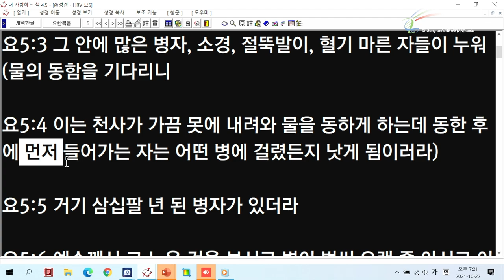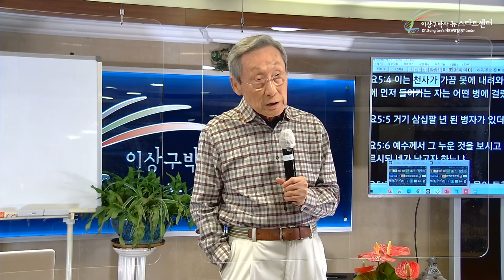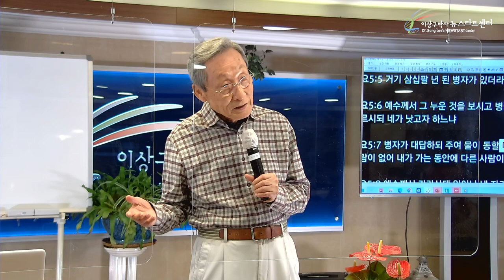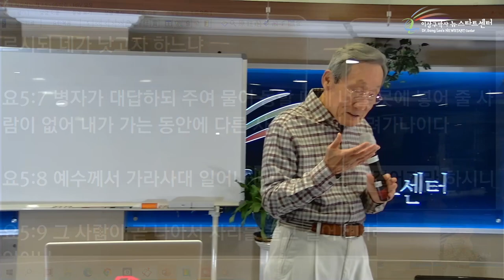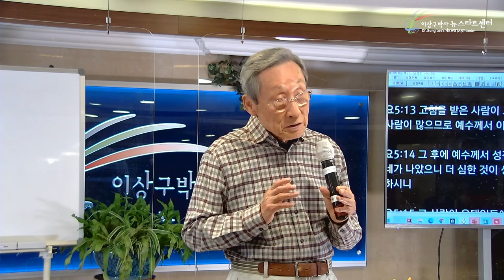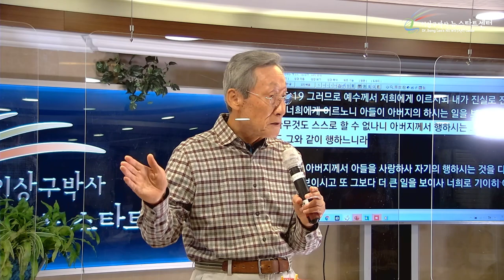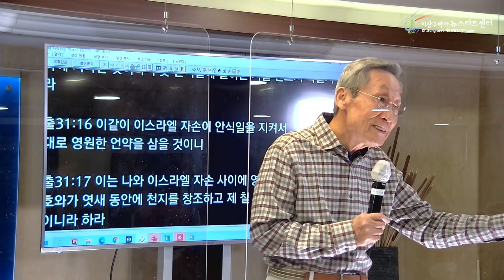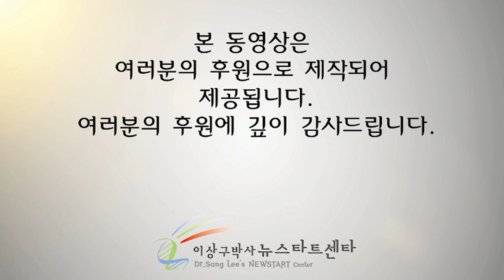[17강] 회개는 치유의 조건이 아니다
문의전화
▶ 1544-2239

# 0000 #